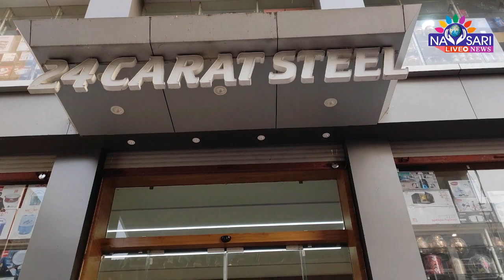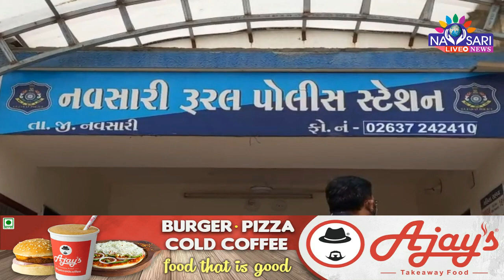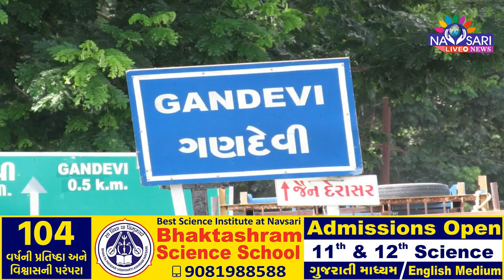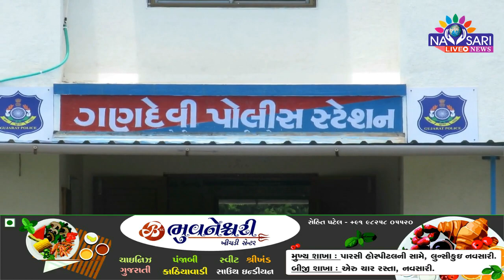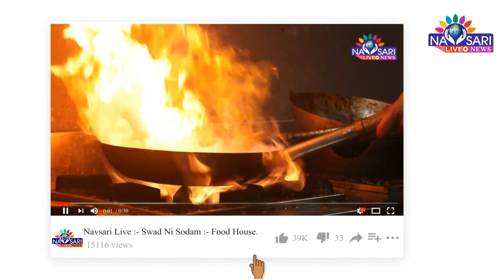ZATPAT NEWS :- Watch Full Day News In One Buettin Date :- 26/07/2022